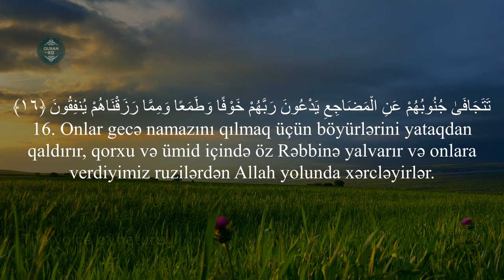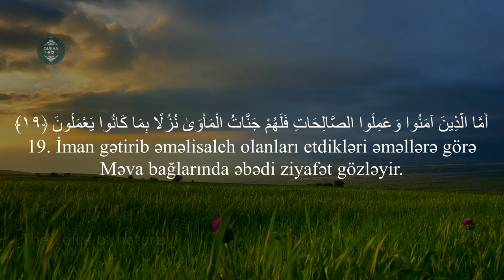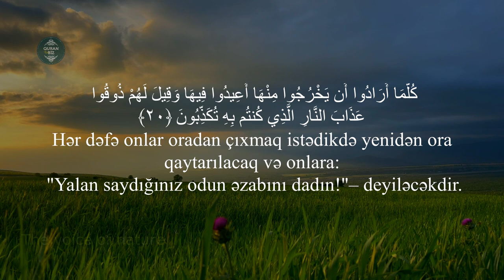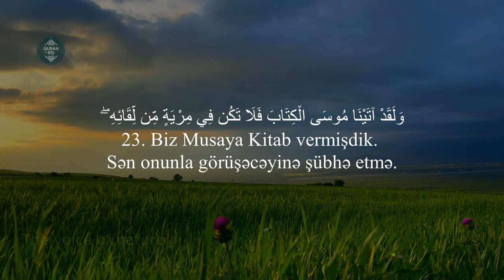Məgər möminlə fasiq eynidirmi? ...Səcdə surəsi 16-24 Omar Hisham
32. əs-Səcdə surəsi
"Səcdə" surəsi, 30 ayə,

Məşhur qarilər:
İdris Abkar.
Saad Al Ghamdi
Mişari ar-Raşid
Feysal ar-Ruşud
Muhammad Al-Luhaidan
Abdul Həlim
İslam Subhi

 1. Fatihə surəsi 2. əl-Bəqərə surəsi 3. Ali-İmran surəsi 4. ən-Nisa surəsi
5. əl-Maidə surəsi 6. əl-Ənam surəsi 7. əl-Əraf surəsi 8. əl-Ənfal surəsi
9. ət-Tovbə surəsi 10. Yunus surəsi 11. Hud surəsi 12. Yusuf surəsi
13. ər-Rad surəsi 14. İbrahim surəsi 15. əl-Hicr surəsi 16. ən-Nəhl surəsi
17. əl-İsra surəsi 18. əl-Kəhf surəsi 19. Məryəm surəsi 20. Ta ha surəsi
21. əl-Ənbiya surəsi 22. əl-Həcc surəsi 23. əl-Muminun surəsi
24. ən-Nur surəsi 25. əl-Furqan surəsi 26. əş-Şuəra surəsi
27. ən-Nəml surəsi 28. əl-Qasas surəsi 29. əl-Ənkəbut surəsi
30. ər-Rum surəsi 31. Loğman surəsi 32. əs-Səcdə surəsi
33. əl-Əhzab surəsi 34. Səba surəsi
35. Fatir surəsi 36. Ya sin surəsi 37. əs-Saffat surəsi
38. Sad surəsi 39. əz-Zumər surəsi 40. Ğafir surəsi
41. Fussilət surəsi 42. əş-Şura surəsi 43. əz-Zuxruf surəsi
44. əd-Duxan surəsi 45. əl-Casiyə surəsi 46. əl-Əhqaf surəsi
47. Muhəmməd surəsi 48. əl-Fəth surəsi
49. əl-Hucurat surəsi 50. Qaf surəsi 51. əz-Zəriyət surəsi
52. ət-Tur surəsi 53. ən-Nəcm surəsi 54. əl-Qamər surəsi
55. ər-Rahmən surəsi 56. əl-Vaqiə surəsi 57. əl-Hədid surəsi
58. əl-Mucadilə surəsi 59. əl-Həşr surəsi 60. əl-Mumtəhənə surəsi
61. əs-Saff surəsi 62. əl-Cumuə surəsi 63. əl-Munafiqun surəsi
64. əl-Təğabun surəsi 65. ət-Talaq surəsi 66. ət-Təhrim surəsi
67. əl-Mulk surəsi 68. əl-Qaləm surəsi 69. əl-Həqqa surəsi
70. əl-Məaric surəsi 71. Nuh surəsi 72. əl-Cinn surəsi
73. əl-Muzzəmmil surəsi 74. əl-Muddəssir surəsi
75. əl-Qiyəmə surəsi76. əl-İnsan surəsi 77. əl-Mursəlat surəsi
78. ən-Nəbə surəsi 79. ən-Nəziət surəsi 80. Əbəsə surəsi
81. ət-Təkvir surəsi 82. əl-İnfitar surəsi 83. əl-Mutaffifin surəsi
84. əl-İnşiqaq surəsi 85. əl-Buruc surəsi 86. ət-Tariq surəsi
87. əl-Əla surəsi 88. əl-Ğaşiyə surəsi 89. əl-Fəcr surəsi 90. əl-Bələd surəsi
91. əş-Şəms surəsi 92. əl-Leyl surəsi 93. əd-Duha surəsi
94. əş-Şərh surəsi 95. ət-Tin surəsi 96. əl-Ələq surəsi
97. əl-Qadr surəsi 98. əl-Beyyinə surəsi 99. əz-Zəlzələ surəsi
100. əl-Adiyat surəsi 101. əl-Qariə surəsi 102. ət-Təkəsur surəsi
103. əl-Əsr surəsi 104. əl-Huməzə surəsi 105. əl-Fil surəsi
106. Qureyş surəsi 107. əl-Maun surəsi 108. əl-Kovsər surəsi
109. əl-Kəfirun surəsi 110. ən-Nəsr surəsi 111. əl-Məsəd surəsi
112. əl-İxlas surəsi 113. əl-Fələq surəsi 114. ən-Nəs surəsi